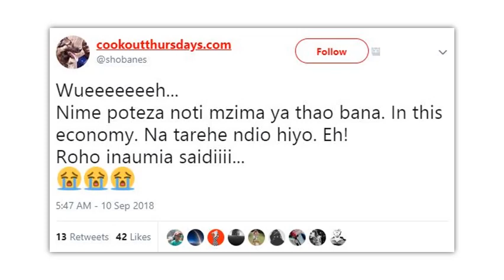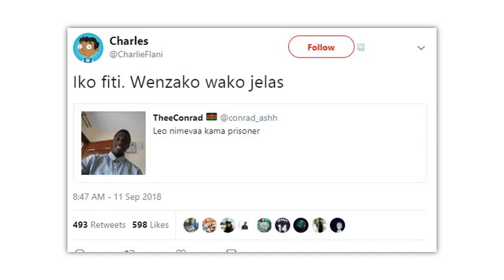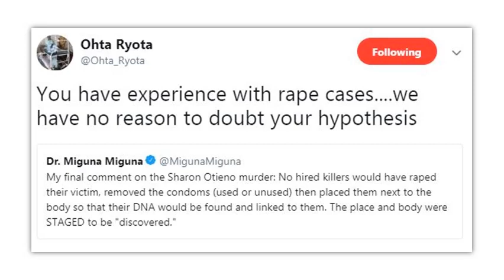All The Trending Images This WEEK PART 1